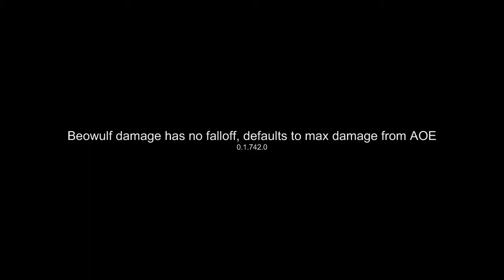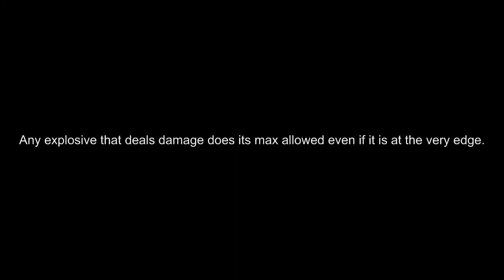Beowulf Damage Falloff 0.1.742.0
Beowulf damage got bugged with the new version 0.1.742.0